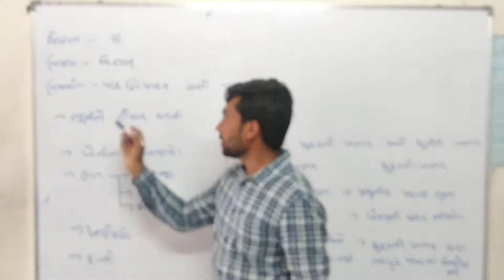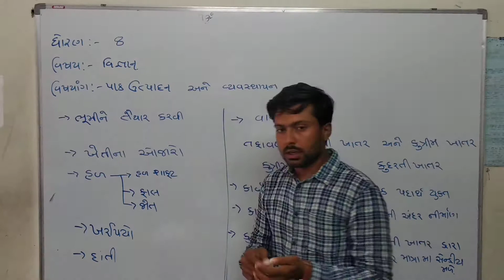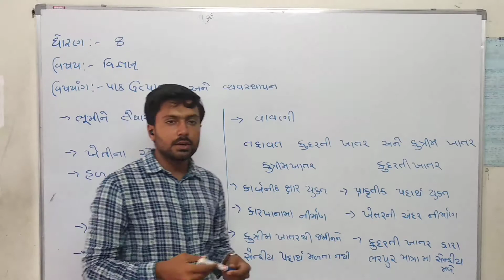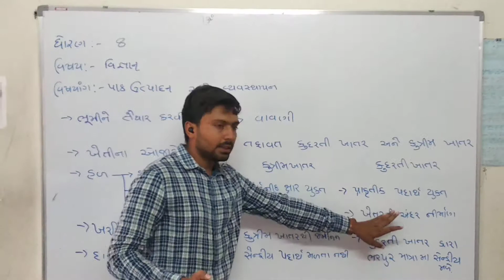science std 8 part 2 lesson no 1